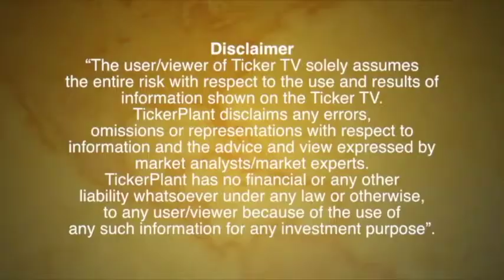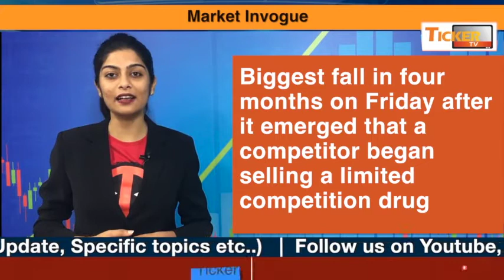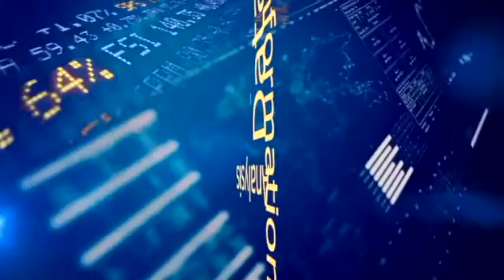Market Invogue 13.12.2019 - Big News of the Day: Ticker TV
Store Like us on Facebook Follow us on Twitter Subscribe to our YOUTUBE Channels: Ticker TV user/viewer of Ticker TV solely assumes the entire risk with respect to the use and results of information shown on the Ticker TV.TickerPlant disclaims any errors, omissions or representations with respect to information and the advice and view expressed by market analysts/market experts.TickerPlant has no financial or any other liability whatsoever under any law or otherwise, to any user/viewer because of the use of any such information for any investment purpose”.